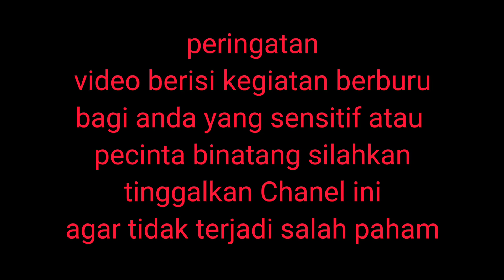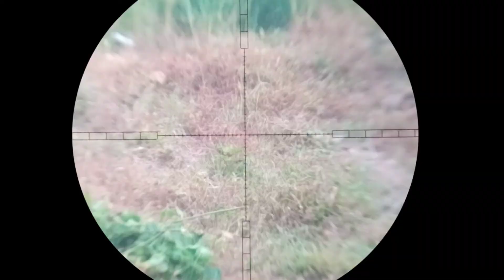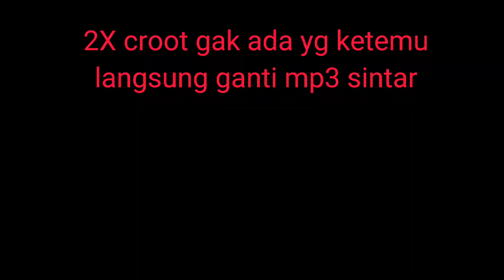Swamp bird hunting Xll